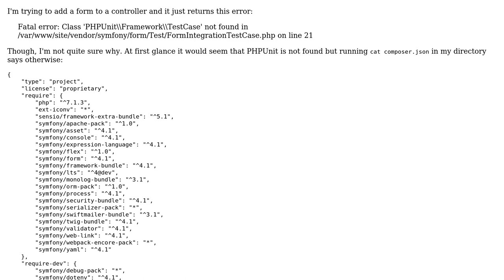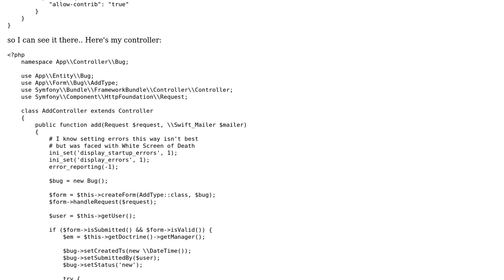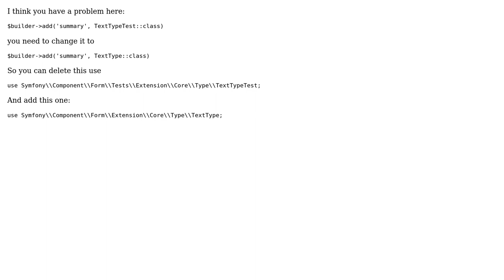PHPUnit\Framework\TestCase not found Symfony 4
With thanks & praise to God, and with thanks to the many people who have made this project possible! | Content (except music & images) licensed under CC BY-SA | Music | Images & others | With thanks to user treyBake user Alessandro Minoccheri and the Stack Exchange Network Trademarks are property of their respective owners. You are responsible for your own actions.